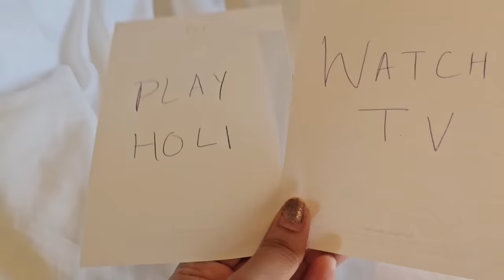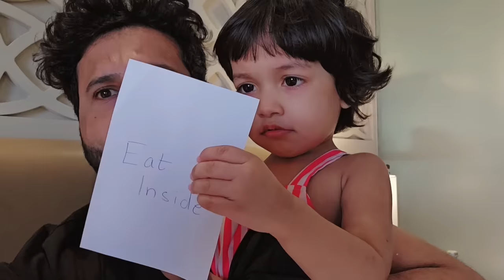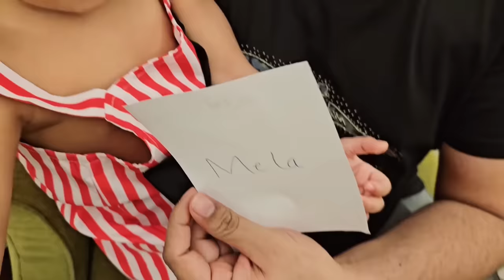2nd Baby Ke Aane se pahle 1st Baby ki sari wishes puri ki 🥹 Saying Yes To Amyra for 24 Hours 🙆‍♀️